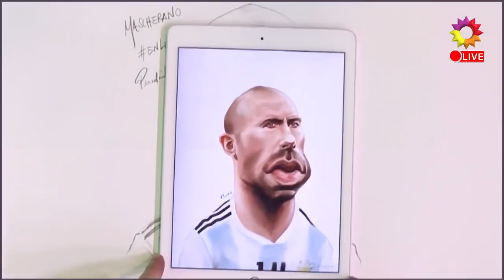¡Mascherano se retiró de la Selección y EnLínea le hizo un homenaje!